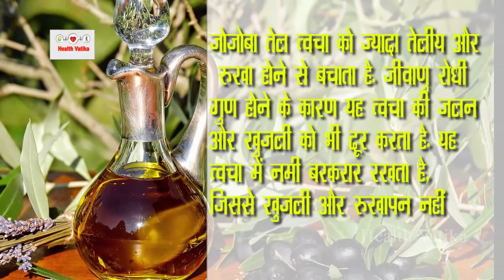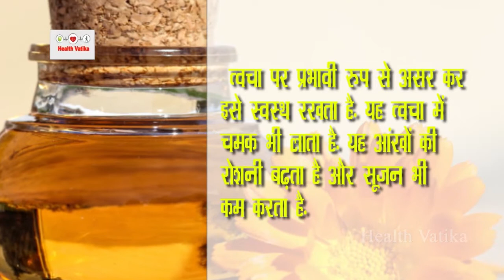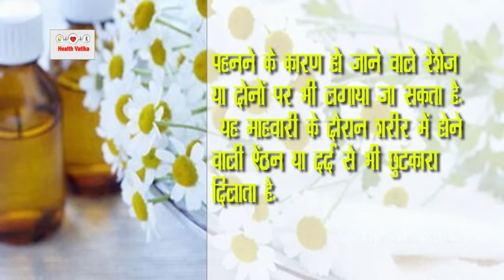चेहरे को बेदाग़ बनाने का अचूक उपाय || For Clear skin || Health Vatika